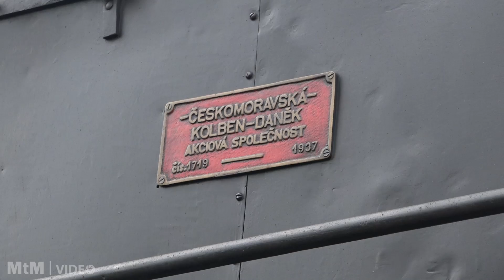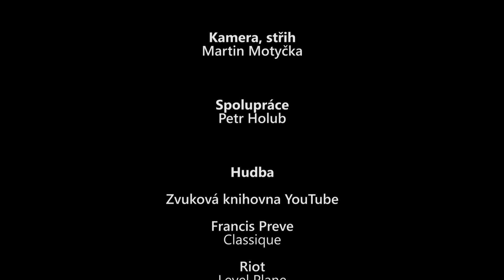Nákladní "fotovlak" se 423.0145 na zubrnické lokálce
Píše se den s datem 22. září 2017. Pro neseznámené nejspíše pátek, jako každý jiný, ovšem pro železniční nadšence a fanoušky to byl den velmi významný a neopakovatelný. Na trati Zubrnické museální železnice se totiž vrátil čas o 50 let zpátky. V ranních hodinách vyrazil na 6,2 kilometrů dlouhý úsek kolejí, spojující Velké Březno se Zubrnicemi, nákladní "fotovlak" s parní lokomotivou "velký bejček" 423.0145. Dvě jízdy vlaku umožnily dokumentaristům několikrát zachytit vlak na trati z různých míst. Samozřejmě nemohlo být vynecháno samotné zubrnické nádraží a to jak k denním, tak k nočním záběrům. Program byl dokonce doplněn i o jízdu stejné soupravy nákladního vlaku, ovšem s "hektorem" T435.0111.

Dlouho připravovaná akce přinesla mnoho nevšedních zážitků.
Návrat nákladní dopravy na trať nebyl jediným lákadlem. Dobově laděné automobily a oděvy aktérů, skvěle připravený program a sehranost všech, na kterých celá akce závisela, vedly nejen k perfektním podmínkám pro dokumentaci, ale také k jedinečným zážitkům všech zúčastněných.
K zarytí této akce do našich pamětí nejspíše pomohla i velmi nepotěšující skutečnost. Jednalo se totiž o jednu z posledních jízd lokomotivy 423.0145 na delší dobu.

Poděkování:
Organizátorům akce
Četě parní lokomotivy 423.0145
Četě lokomotivy T435.0111
Zubrnické museální železnici
MBM Rail s.r.o.
Řidičům historických automobilů
a všem platícím účastníkům

Kamera, střih: Martin Motyčka
Spolupráce: Petr Holub

Hudba:
Francis Preve - Classique
Riot - Level Plane
(Zvuková knihovna YouTube)